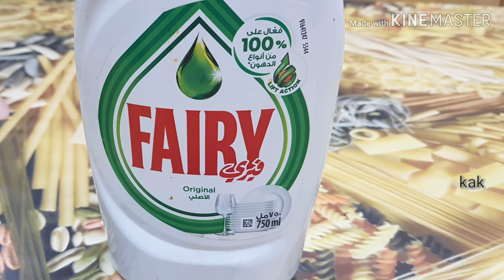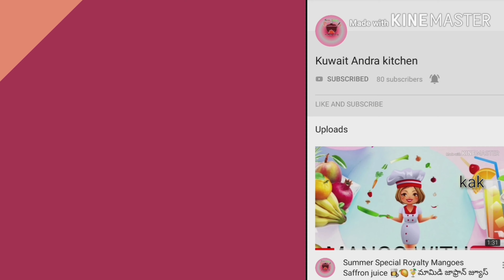Chicken madrubarecipe||? kuwait traditional recipe||? (jirish)కువైట్ స్టయిలీలో చికెన్ మదృబా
వీడియో ను పూర్తిగా చుడండి. వీడియో చివరిలో ఈరోజు    కిచెన్ లో ఎలాంటి జిడ్డు మారకాలైన పోగొట్టే చిట్కా గురించి చెప్పడం జరిగింది. LIKE చేయడం మాత్రం మరచిపోకండి.